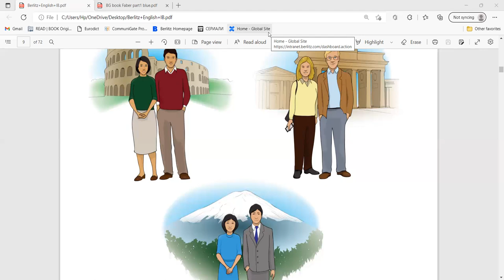Short preview of a Bulgarian for beginners Berlitz lesson - only in Bulgarian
Learning Bulgarian by only speaking Bulgarian !?! Is this possible? Our unique approach to teaching Bulgarian or other language means you’ll be immersed in the language from the first lesson. Even when you are at a beginner level, you will practice speaking Bulgarian more than you expect - you will ask questions and learn how to give replies and how to present yourself. Watch our short demo lesson Bulgarian for beginners.

Follow to learn more about the communicative Berlitz courses.